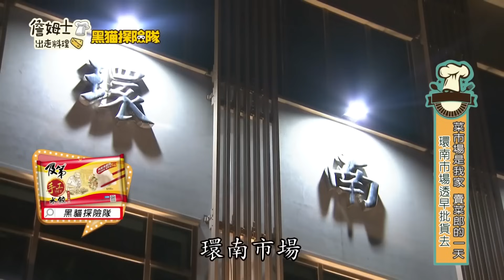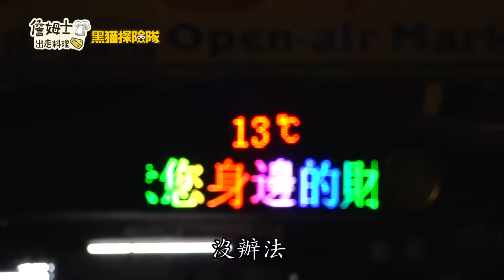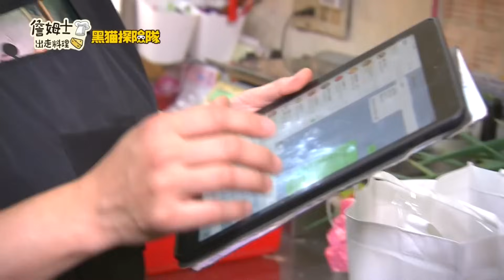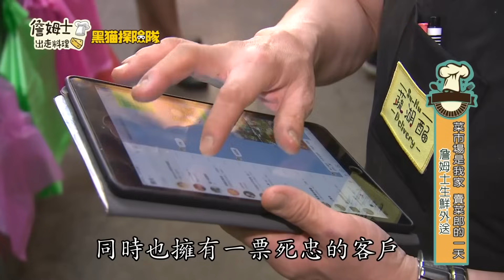《精選:詹姆士棒的》40年環南市場批發中心 姆士一日賣菜郎與香氣十足雞肉割稻飯